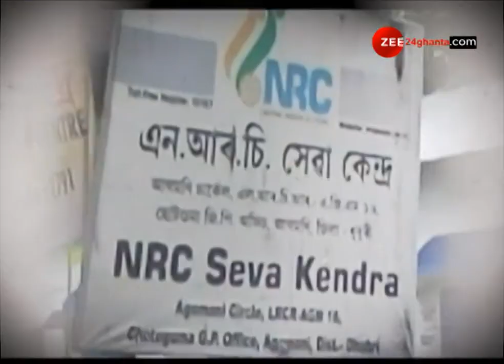Muslim lady broke in to tears during conversation on CAB